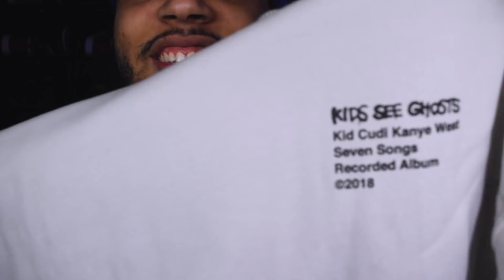[Reaccion] Tempo x Cosculluela x Ñengo Flow x Randy x Elysanij - Corito Sano (Remix)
Reaccionando a: Tempo x Cosculluela x Ñengo Flow x Randy x Elysanij - Corito Sano (Remix)

Quieres mandar una letra, o algo?
JayCee!
545 North 11 St
Allentown, Pennsylvania 18102

Email Para Negocios/Promocion:
Equipaje que utilizo:
Camara